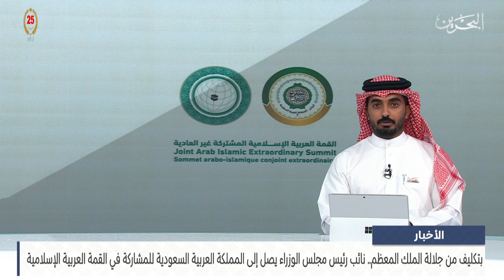البحرين مركز الأخبار : نائب رئيس مجلس الوزارء يصل إلى المملكة العربية السعودية